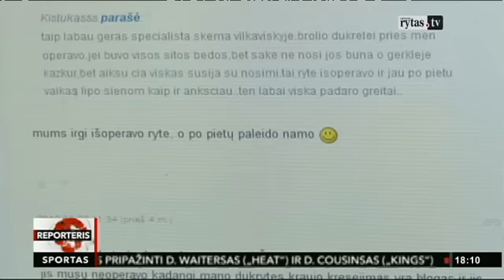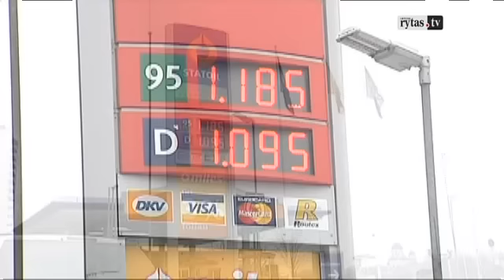Palaidotas galimai patėvio mirtinai sumuštas mažylis (I)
„Lietuvos ryto“ televizijos Žinių laidoje – aktualūs pasakojimai, svarbiausi įvykiai iš Lietuvos, operatyvūs reportažai iš užsienio ir neeilinės istorijos iš atokiausių šalies kampelių. Žinių laidą žiūrėkite kasdien nuo 16:00 val., 18:00 val., 20:00 val., 22:30 val. per „Lietuvos ryto“ televiziją.